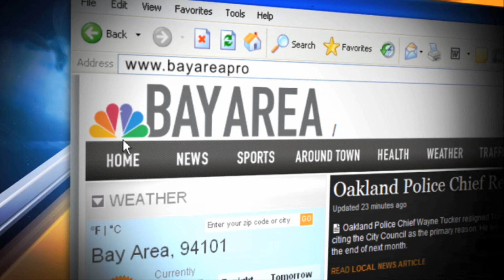Image Promo - Bay Area Proud Painting